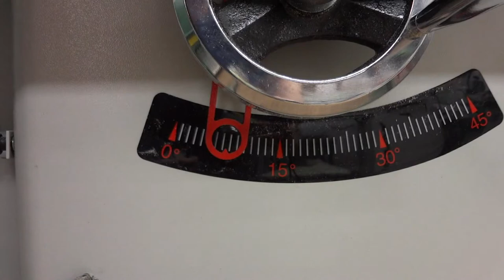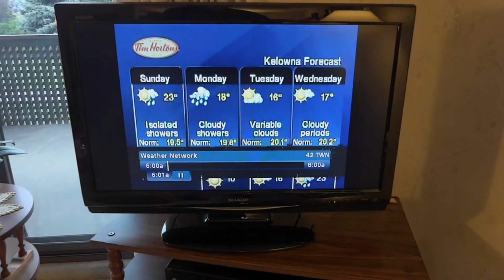The Segmented Clock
Making a segmented clock out of Mahogany & Aspin wood to match "The Segmented Bowl" made earler.